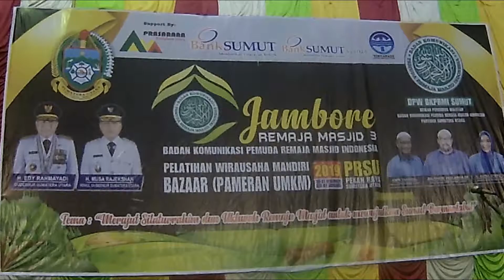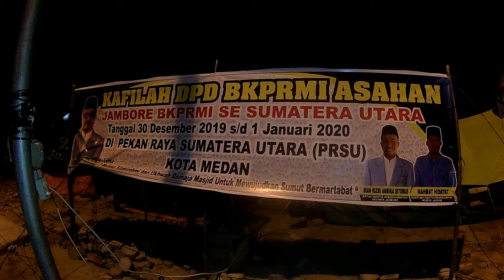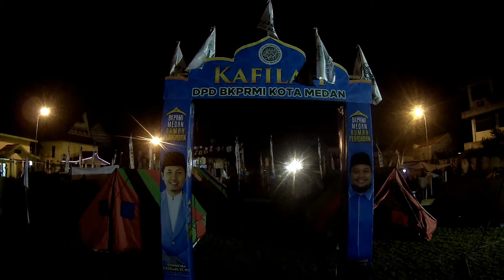MARS BKPRMI JAMBORE 2019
JAMBORE REMAJA MASJID DPW BKPRMI SUMATERA UTARA TANGGAL 30, 31 2019 DAN 1 JANUARI 2020
DI PEKAN RAYA SUMATERA UTARA